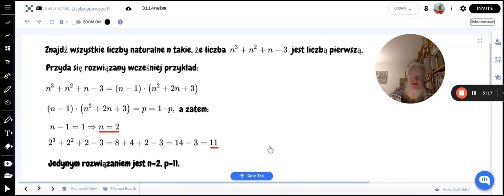Znaleźć wszystkie liczby naturalne n takie, że... 1.